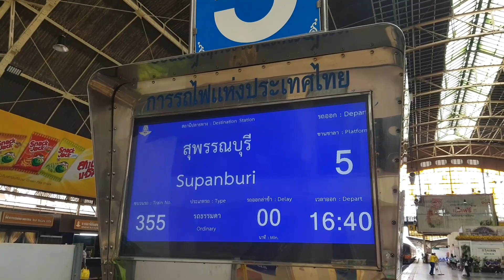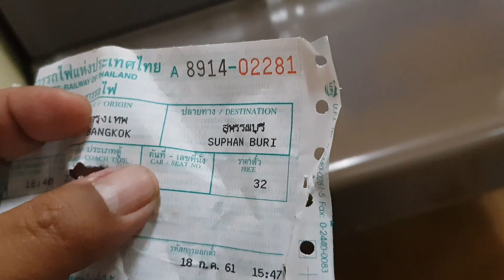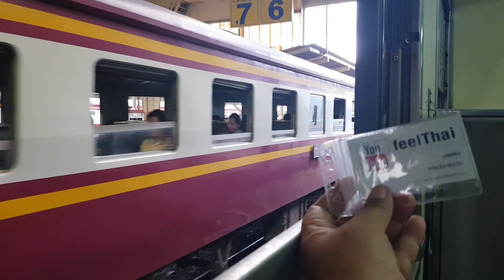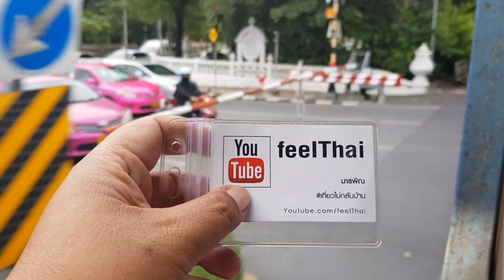นั่งรถไฟไปสุพรรณ ตอนที่ 1/4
รถไฟขบวนกรุงเทพ สุพรรณครับ ขบวน 355  ออกจากกรุงเทพ ตอนเย็น ไปถึงสถานีสุพรรณบุรี